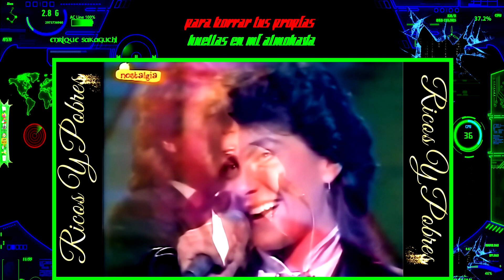Ricos Y Pobres - Donde Estarás